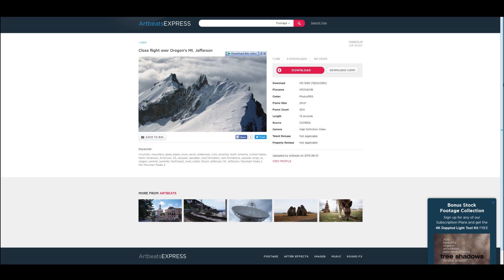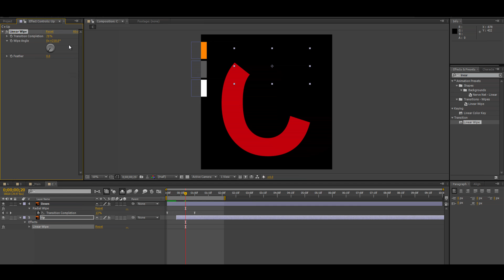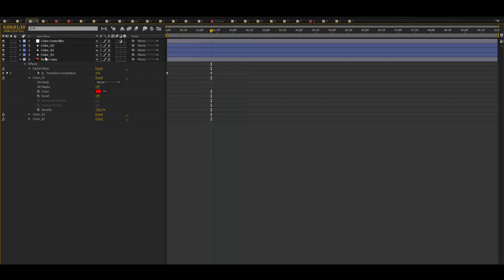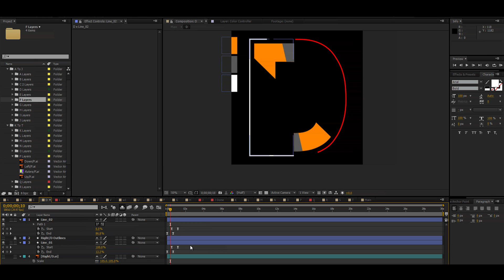After Effects : ANIMATED FONT TUTORIAL!! - Complete Tutorial from Start To Finish!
Signup for a free account and get to download a package of their content for free and without any Credit Card INFO!

Checkout the EVOLVE (FREE Template) -

More LEARNING!

After Effects Beyond The Basics -